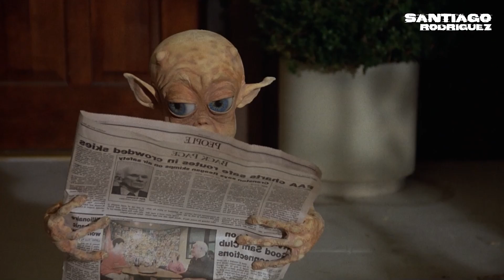El día que McDonald´s plagio a E.T. el Extraterrestre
aficionado a las peliculas y series? a que no te sabias estos datos.